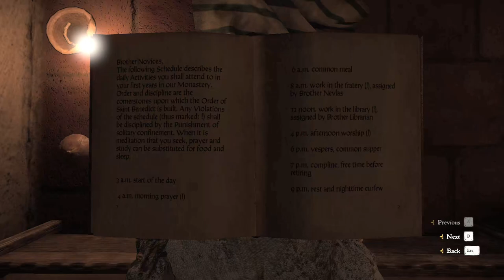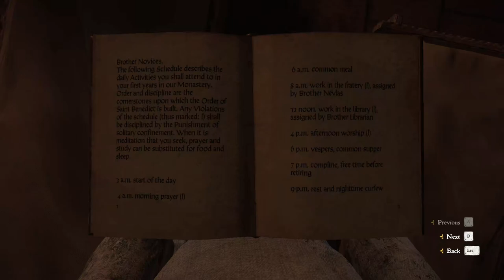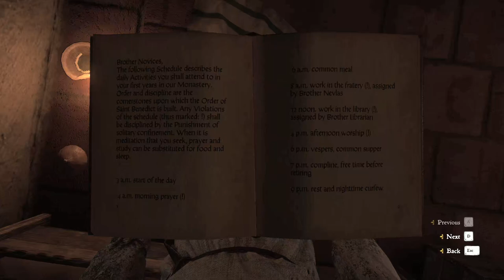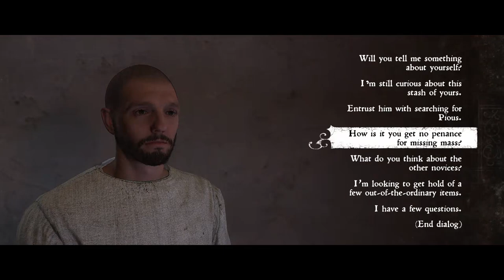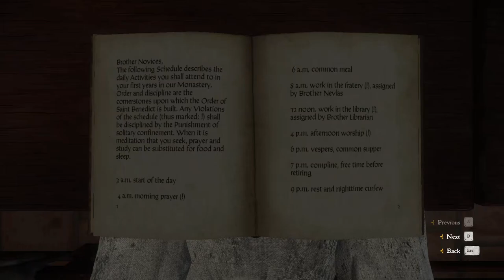In The Cloister | Kingdom Come Deliverance Gameplay | EP 79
Kingdom Come Deliverance Gameplay

KingdomCome_S1